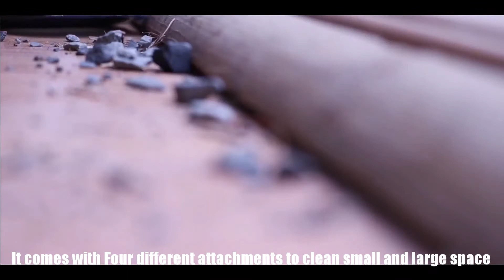Cordless Car Vacuum Cleaner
✔️STRONG SUCTION & THOROUGH CLEANING

120W SUPER POWER MOTOR PROVIDES STRONG SUCTION UP TO 6000 PA, CAN EASILY ABSORB HAIR, FOOD RESIDUE, PARTICLES, AND LESS THAN 0.1 MICRO DEBRIS HIDDEN IN THE SOFA, CUSHION, ETC. A WISE CHOICE FOR DAILY QUICK PICK-UP, CAR CLEANING AND HOME CLEANING.

✔️CORDLESS, LIGHTWEIGHT, PORTABLE

CORDLESS AND ACCESSIBLE! THIS CORDLESS VACUUM DUST CLEANER IS LIGHTWEIGHT AND EASY TO CARRY. IT FREES THE MACHINE AND HELPS YOU TO CLEAN STAIRCASE, KITCHEN, FLOORS, CARPET, CAR AND HARD-TO-REACH PLACES.

✔️VERSATILE, SUPPORT ALL DRY & WET CLEANING

THIS HAND VACUUM CLEANER IS VERSATILE WITH MORE THAN ONE ATTACHMENTS EXTENDED HOSE WIDENS CLEANING SCOPE AND MAKES CLEANING EASIER. CREVICE TOOL ALLOWS YOU TO PICK UP DEBRIS AT NARROW CORNER OR SPACE; DUSTING BRUSH ALLOWS YOU TO ABSORB HAIR OR RESIDUE FROM THE DELICATE SURFACE AND INTERIOR DECORATION. IT HELPS YOU TO EASILY CLEAN DUST, DEBRIS, BREAD CRUMBS, PET HAIR, DOG HAIR, CAT HAIR, AND LIQUIDS (NO MORE THAN 100 ML).

✔️REMOVABLE FILTER

AUTO VACUUM CLEANER FOR CAR HAS STAINLESS STEEL WASHABLE FILTER AND CYCLONE TECHNOLOGY SEPARATE DUST AND DEBRIS QUICKLY WITHOUT CLOGGING THE FILTER. TIP: CLEANING THE FILTER AFTER EACH USE TO MAKE SURE IT WORKS FINE NEXT TIME.

✔️FAST CHARGE

HANDHELD VACUUM CLEANER ADOPTS 3500 MAH LI-ION BATTERIES, THE LATEST GENERATION OF CHARGING TECHNOLOGY AND SELF DEVELOPED INTELLIGENT POWER MANAGEMENT TECHNOLOGY, WHICH ALLOWS IT TO FAST CHARGE BATTERIES WITHIN 3-4 HOURS AND HAVE 30-MIN LONG-LASTING RUNNING TIME.

⭐NOTE:

1.WHEN TURN OFF THE MACHINE, TAKE OUT THE FRONT COVER AND POUR OUT THE WATER OR LIQUID, AND THEN PUT IT BACK.

2.REMEMBER NOT TO IMMERSE THE VACUUM MACHINE INTO WATER AND AVOID APPROACHING THE HOT ITEMS OR DIRECT EXPOSURE OF THE SUN TO PREVENT THE FIRE CAUSED BY SHORT CIRCUIT.

1 X HANDHELD CAR VACUUM
1 X FLAT CREVICE NOZZLE
1 X EVA LENGTHEN FLEXIBLE HOSE
1 X DUST BRUSH
1 X HOSE CONNECTOR
1 X USER MANUAL

✔️SPECIFICATION

COLOUR: BLACK
MATERIAL: ABS
WORKING VOLTAGE: 100V-240V AC ALUMINIUM BATTERY CHARGER
VACUUM DEGREE: 3200 KPA
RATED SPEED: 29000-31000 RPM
BATTERY CAPACITY: 2200 MAH
RATED POWER: 65W
CHARGING METHOD: USB CHARGING
SIZE: 35*10CM